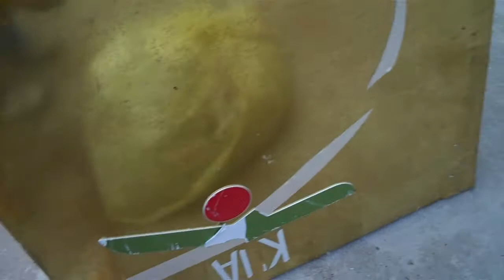Kassab: São Paulo despreza pedestres, acessibilidade e os deficientes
Endereço: Rua Almirante Marques Leão, 602 (lado ímpar) - Bela Vista - São Paulo - SP - 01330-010).

Blocos de madeira bloqueando o acesso e atraindo mais entulho e lixo... impedindo a livre passagem de pedestres. Enquanto o Kassab curte a Copa, os problemas da cidade de São Paulo continuam sem solução.

Essa calçada é um ponto viciado de despejo de bagulho e todo tipo de lixo. O prefeito Gilberto Kassab nada faz diante dessa situação. Poderia instalar câmeras, fiscalizar melhor, mas a situação permanece a mesma.

Toda a calçada dese terreno é usada há anos para descarte irregular/ilegal de lixo, bagulho e entulho. Só o Kassab e o subprefeito Bucheroni não enxergam!

Existem na cidade 37 Ecopontos, que são locais de entrega voluntária de pequenos volumes de entulho (até 1 m³), grandes objetos (móveis, poda de árvores etc.) e resíduos recicláveis. Nos EcoPontos, o munícipe poderá dispor o material gratuitamente em caçambas distintas para cada tipo de resíduo. A intenção da Prefeitura de São Paulo é aumentar o número de unidades.

LEI Nº 13.478, DE 30 DE DEZEMBRO DE 2002 (Lei de Limpeza Urbana)

Art. 161. É proibido o depósito de entulho, terra e resíduos de qualquer natureza, de massa superior a 50 (cinqüenta) quilogramas, em vias, passeios, canteiros, jardins e áreas e logradouros públicos.

Parágrafo único. O disposto neste artigo aplica-se, também, aos veículos abandonados em vias públicas, por mais de 5 (cinco) dias consecutivos, bem como aos materiais de construção depositados em vias públicas por mais de 2 (dois) dias consecutivos.

Art. 162. É proibido lançar ou atirar, nas vias, praças, jardins, escadarias e quaisquer áreas e logradouros públicos resíduos de qualquer natureza.